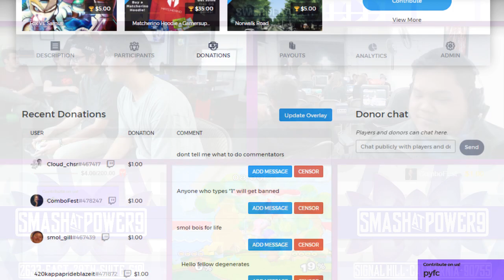S@P9 #55 - ARMY (ICs) VS Nut (Sheik) - SSBM Winners Quarters